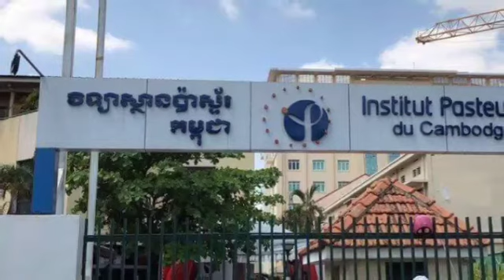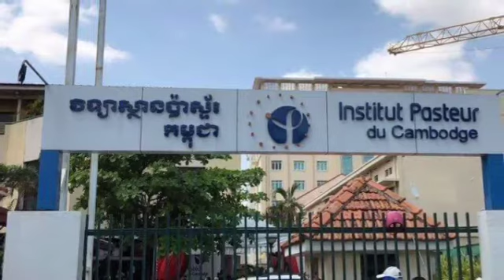ឈប់បារម្ភទៅ អតីតគ្រូពេទ្យនៅប៉ាស្ទ័រ អះអាងថាកម្ពុជា មិនងាយឆ្លងជំងឺវីរុសកូរ៉ូណាទេ ព្រោះតែ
Stop worrying, former doctors in Pasteur claim that Cambodia is not susceptible to the coronavirus.

Thanks!